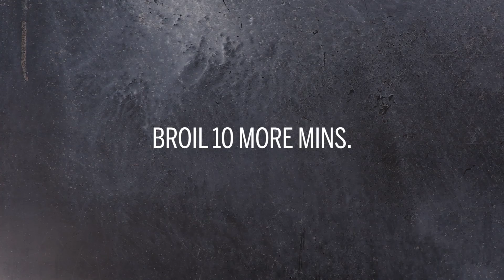How to Make Barley-Stuffed Poblanos | Health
Love stuffed peppers? Watch the video to learn how to pack them with barley instead of rice. You'll increase your dietary fiber intake—and stay full for longer.